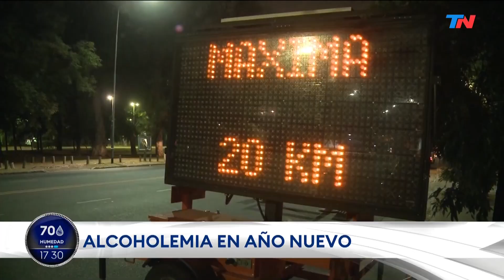Las insólitas excusas de los conductores que dieron positivo de alcoholemia en año nuevo